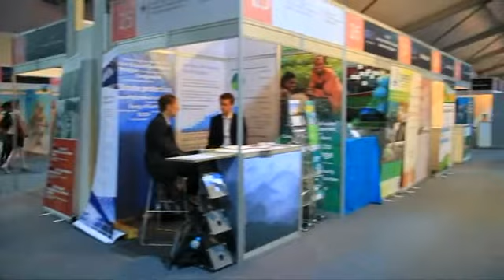Qué A.C’s.- Institución Renace A.B.P.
Miércoles 08de Julio de 2015.

Renace se encarga de brindar apoyo y defensa legal de manera gratuita a personas de escasos recurso injustamente encarceladas.

Invitados:
Lic. Ernesto Canales Santos, Presidente.

Lic. Martin Sánchez Bocanegra, director General.

Lic.Ruperto González Treviño- Director de Fundación Multimedios.

Alejandra González, Conductora.